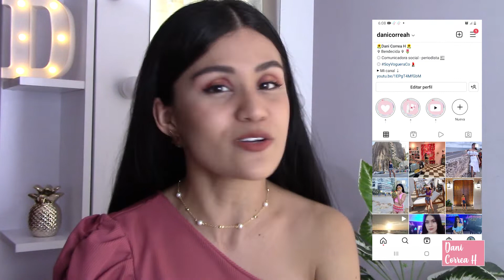ACCESORIOS DE MODA 2022 (Aretes, manillas, collares, anillos) 🌹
Hola a todos, espero estén muy bien.

En el video de hoy te muestro accesorios de moda 2022, lo último que me encontré en IG y también en el centro de mi ciudad. 🌹

Los accesorios son lo máximo para completar nuestras prensas; aretes, manillas, cadenas y más nos ayudan a darle un toque diferente a la ropa, yo en lo personal me siento única y especial cuando los uso.

¿Los utilizas? Déjame saber.

¡SEAMOS AMIGOS!